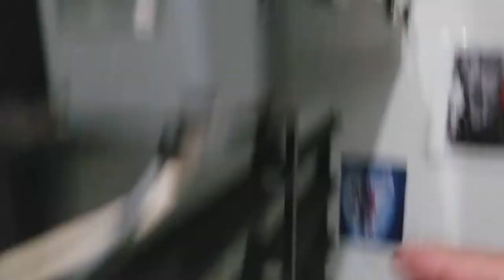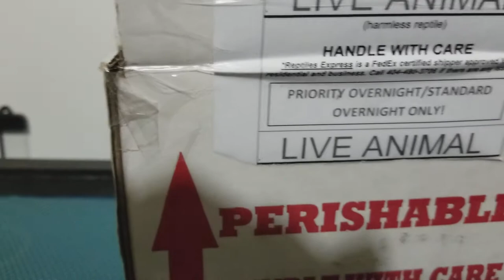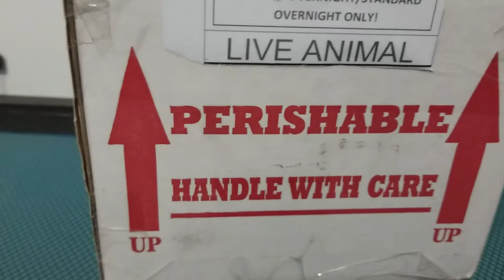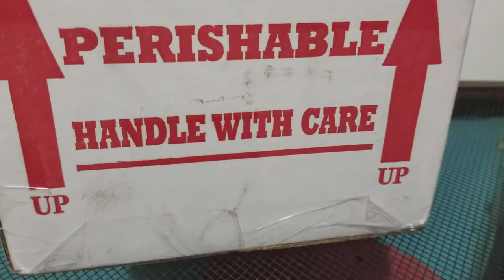unboxing from G.D.H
I've got 2 new additions from Grandaddy harps